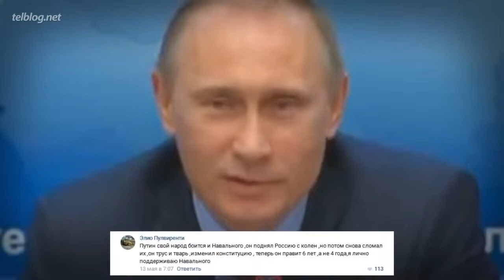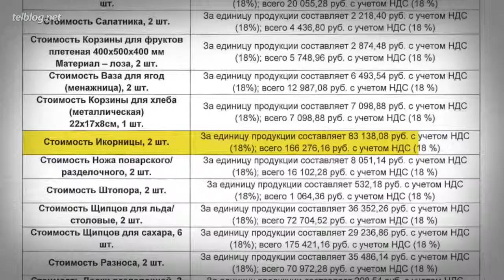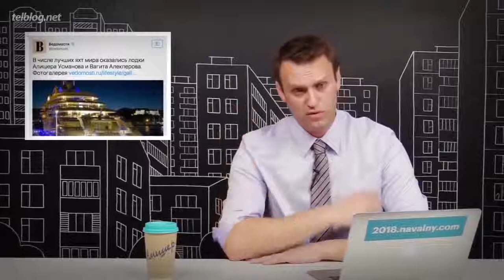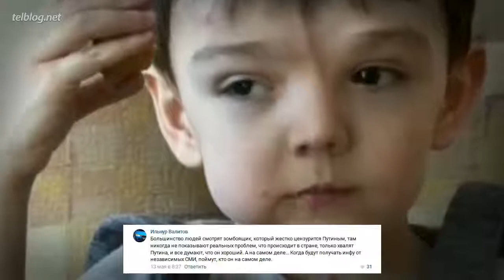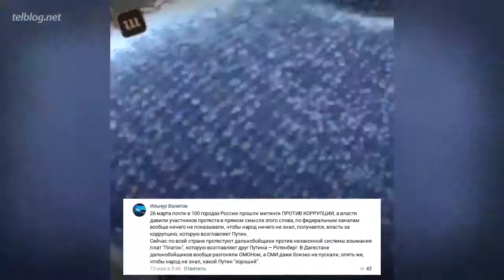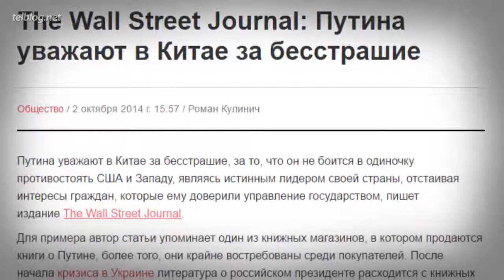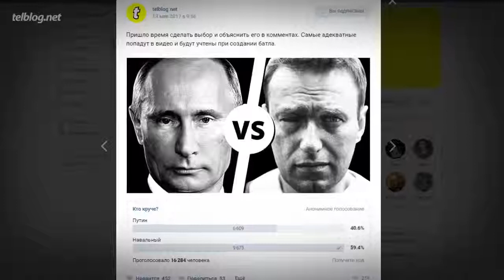Путин vs Навальный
11 марта 2018 года в России состоятся президентские выборы. Букмекерские конторы принимают ставки на то, кто одержит победу и на шесть лет станет президентом страны.